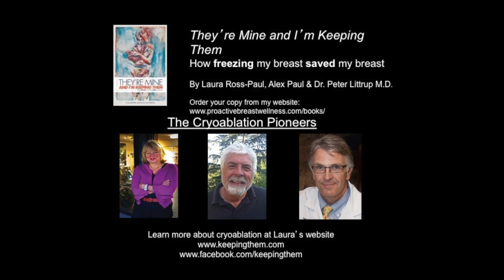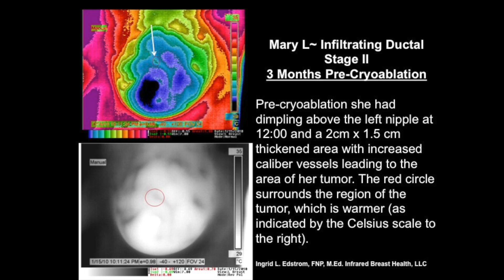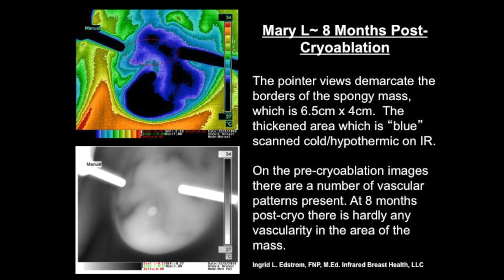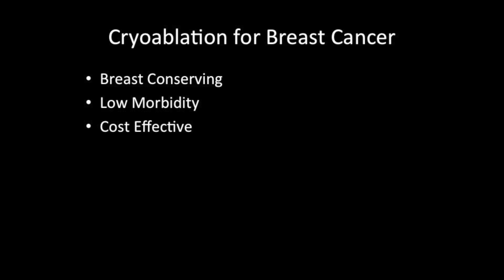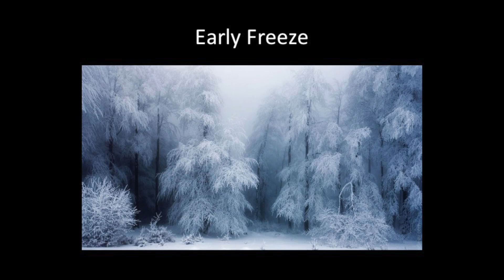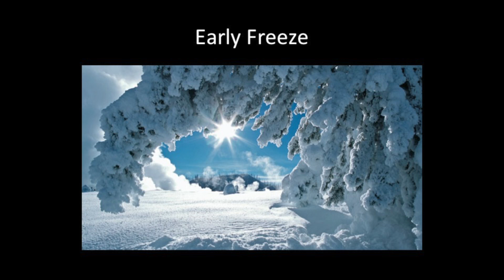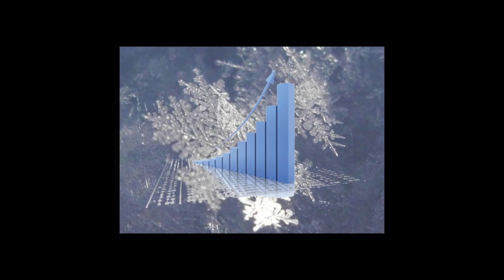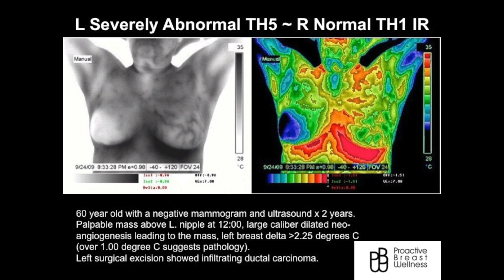Early Freeze Protocol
Laura Ross-Paul gave this speech at the Fuda Hospital International Cancer Forum on July 2, 2016.

The Early Freeze Protocol is a proposed approach for dealing with "something suspicious" found through early imaging of breast cancer. It is a Proactive cancer preventative measure.